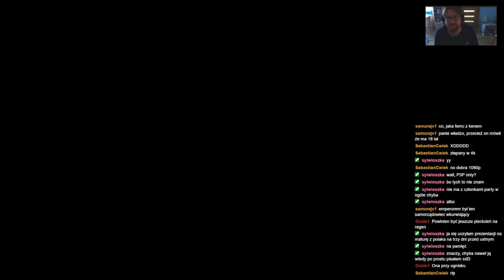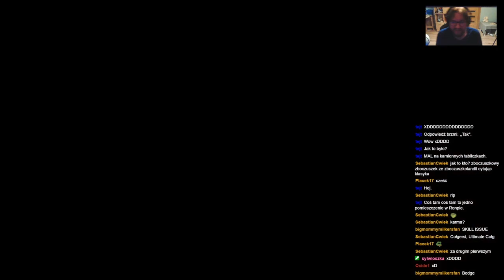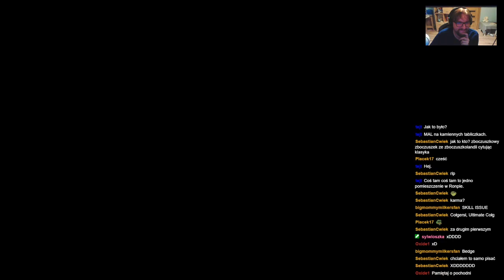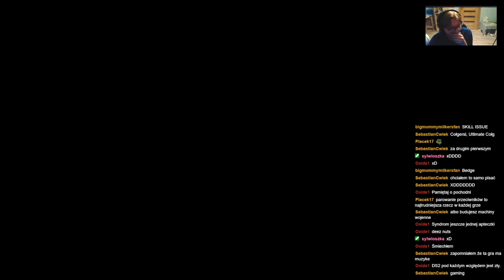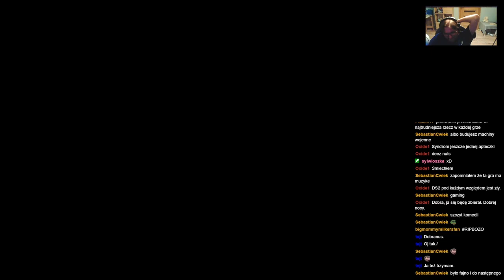ShinjiArchiwum: (udaje, że) umie grać w DankMemes2Scholar of the first Zgon and BSoDs—3.3—10.06.2023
Streamy w każdą sobotę o 17:00
Streamy na: